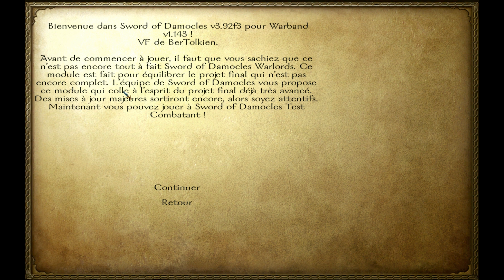[M&B EP01] La Naissance du Khan